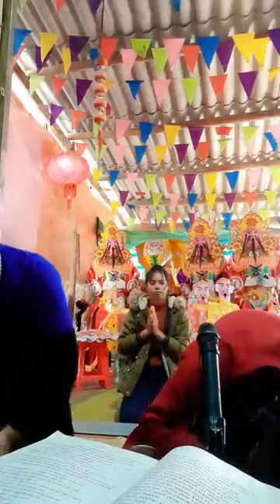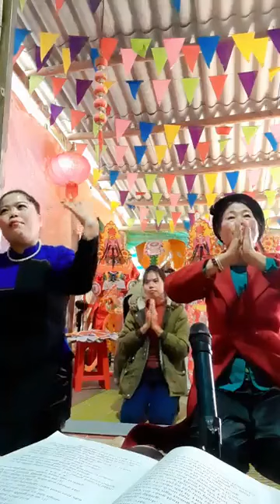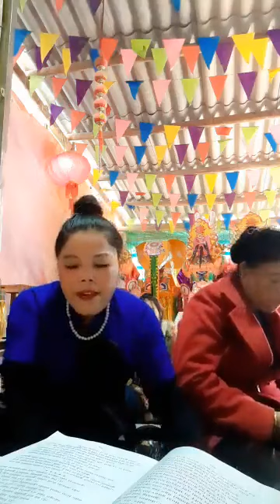.Hát cực hay lễ giải hạn của thầy trò then Tý | Then Lạng Sơn mới nhất